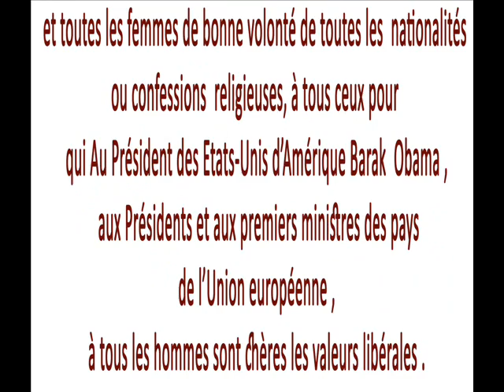cotne gamsaxurdia's letter to the USA president and to member contries of UE